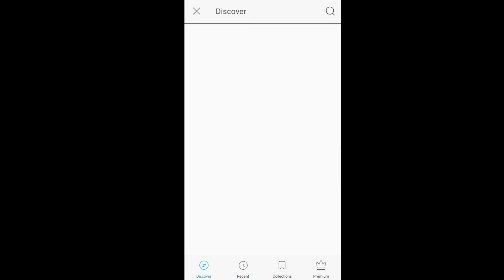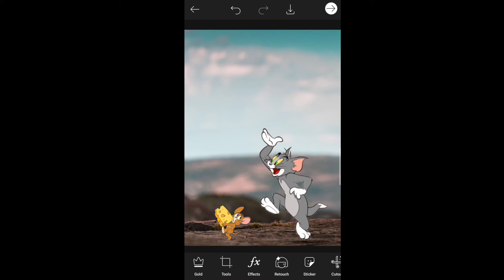TOM AND JERRY MANIPULATION PHOTO EDITING TUTORIAL || CREATIVE PHOTO EDITING TUTORIAL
1.YOUTUBE:-
-see Creative Mobile photography idea and Editing tutorial video.
-travel vlog
-photography vlog

2 . INSTAGRAM:-

Follow my natural photography account:-

REALME INDIA
(REALME C2)

〰️EDITING APPS:-
PLAY STORE
1.PICSART
2.LIGHTROOM
3.LENS DISTORTION
4.SNAPSEED
5.KINEMASTER
6.VN

(CHECK OUT ALL APPS IN PLAY STORE )

〰️MY INSTAGRAM HASHTAG:-
(Use this hashtag in your post...)